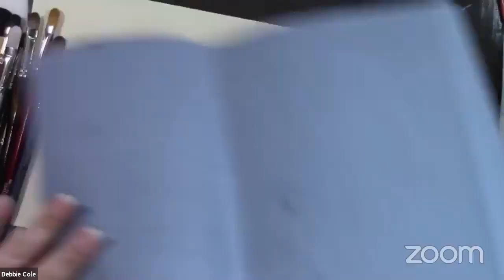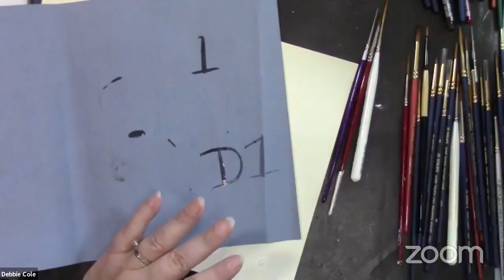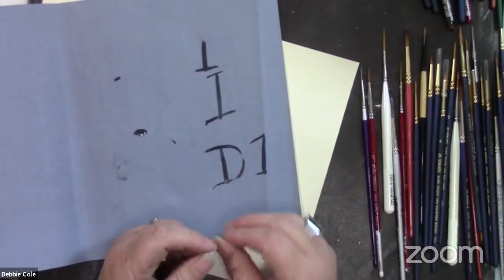How to Select the Perfect Brush when Painting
Debbie Cole, CDA discusses a variety of brushes, their types, various brands to help you learn how to select a brush for whatever you will be painting.